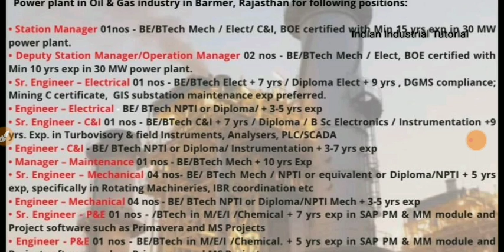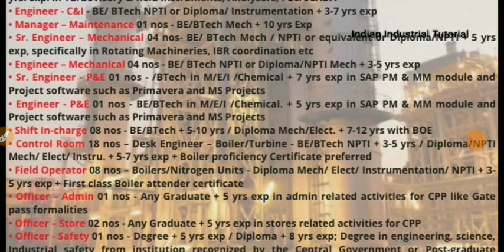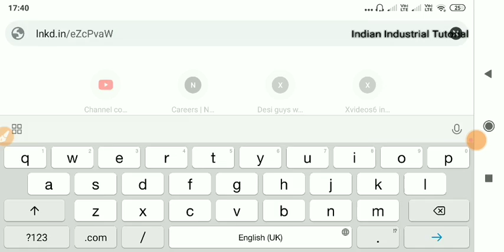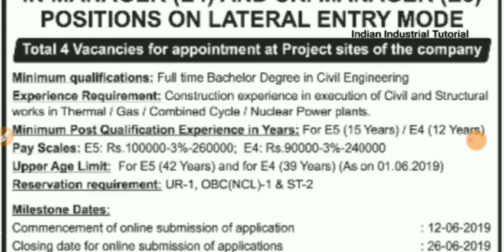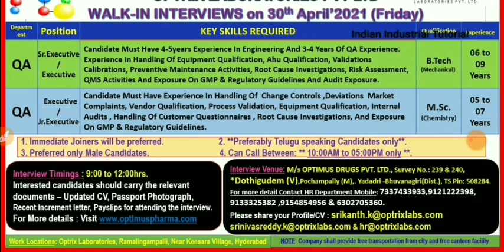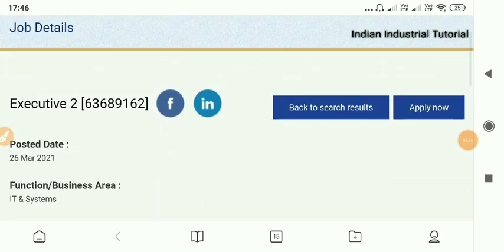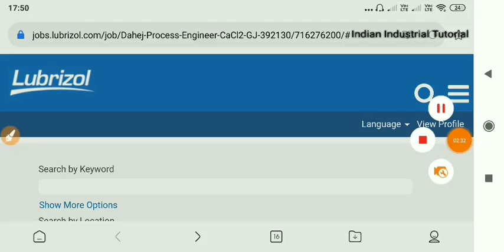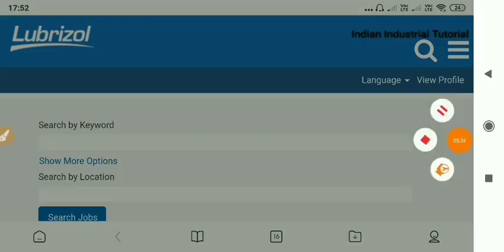Reliance Industries, Thermax, Lubrizon, Parul university, Optrix, Ipca || Interview || Multiple dept